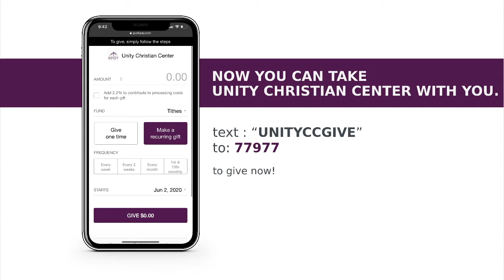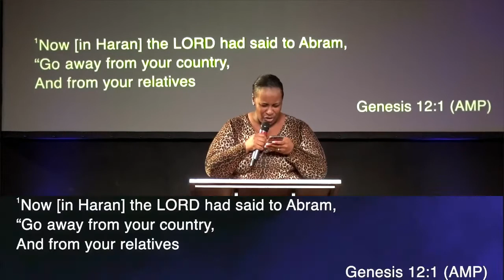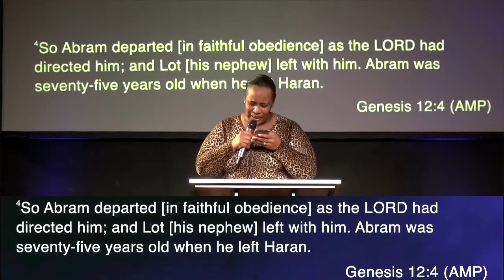From Destination to Destiny | Sylvester Mixon Jr. | The Journey of Faith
Life is a journey and not a destination. Be blessed by this powerful message that is sure to stir and encourage your faith to win in life

Join us for worship Live every Sunday morning at 10:30am on Facebook and Youtube Live